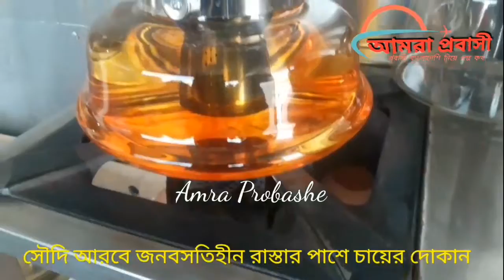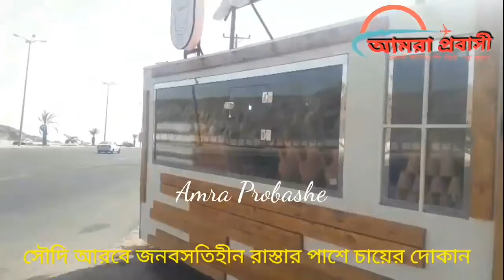সৌদি আরবে জনবসতিহীন রাস্তার পাশে চায়ের দোকান। Amra Probashi demo vlog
# Amra Probashi demo vlog Soudi Arab